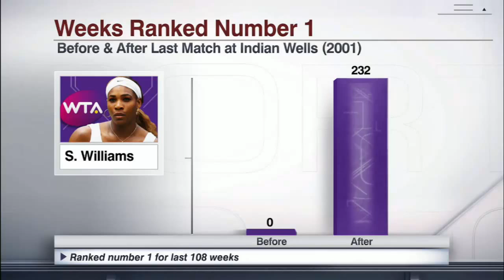ᴴᴰ* Serena Williams vs Monica Niculescu*Indian Wells* 2015*Highlights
The Return of Serena Williams at Indian Wells-2015-Highlights vs.Monica Niculescu in HD.